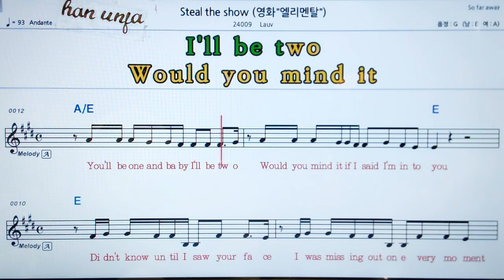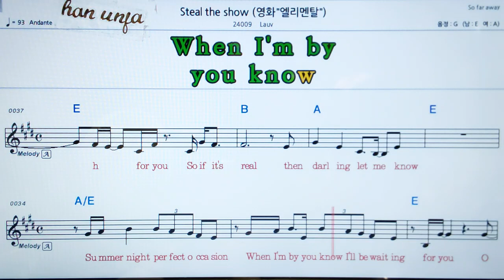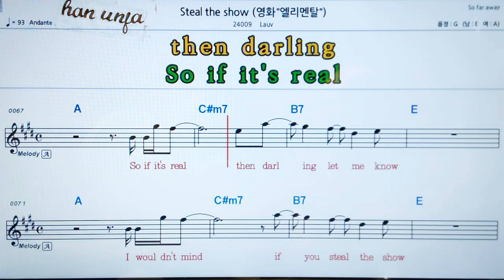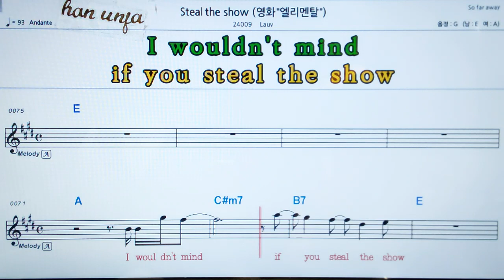💖Steal the show/Louv 👍MR,가라오케 악보 코드 가사 ,Karaoke반주